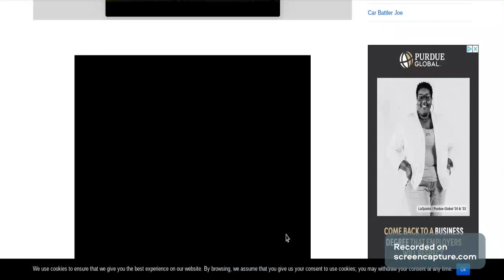OG Legend Of Zelda (NES) 9:47 pm April 27th 2023